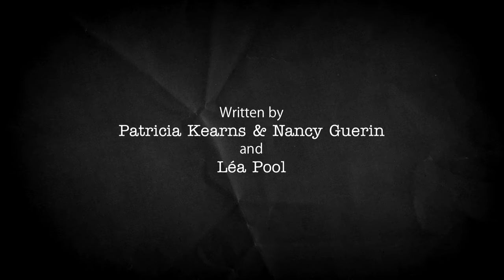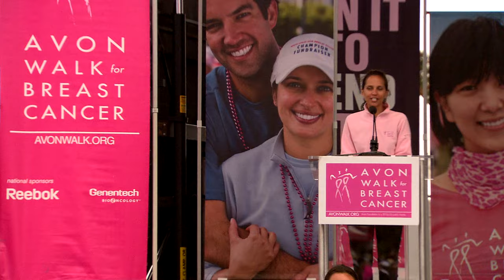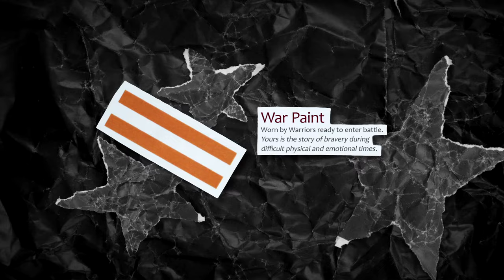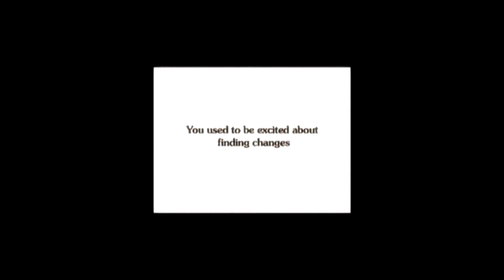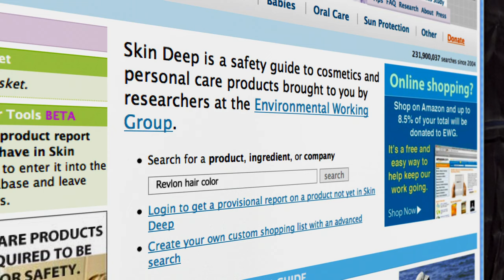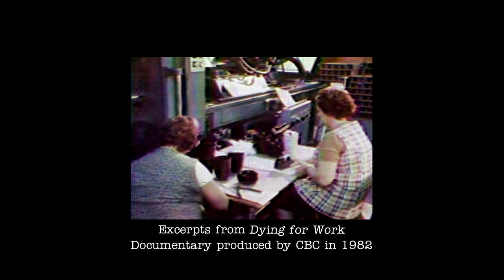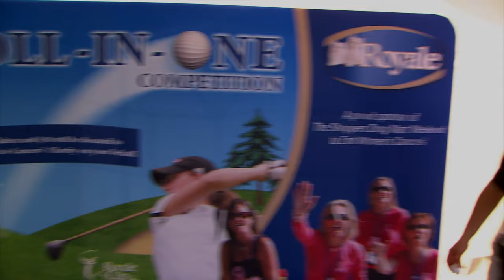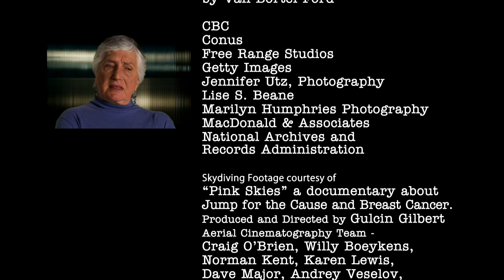Pink Ribbons Inc.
Pink Ribbons, Inc. is a feature documentary that shows how the devastating reality of breast cancer, which marketing experts have labeled a "dream cause," has been hijacked by a shiny, pink story of success.

Directed by Léa Pool - 2011 | 97 min